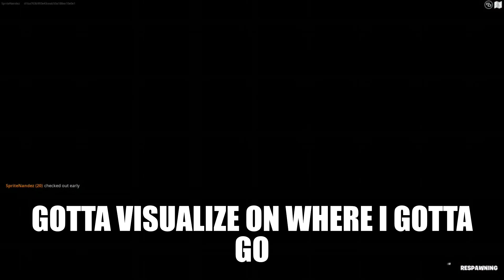It's Time I Do Parkour - Fortnite Multiplayer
I have a knack for doing parkours which is something I enjoy